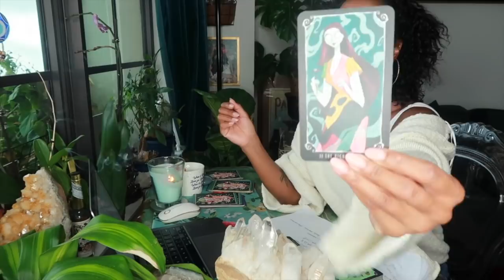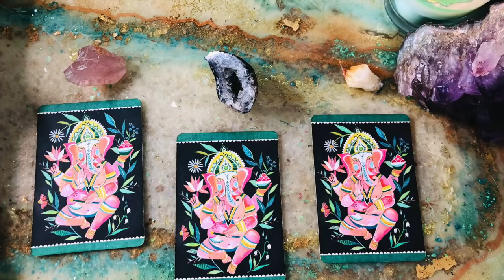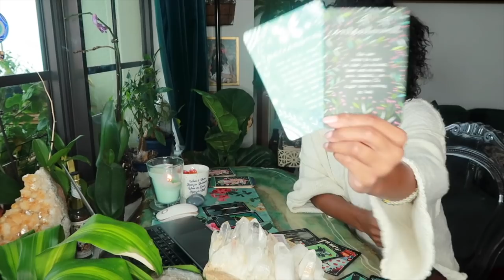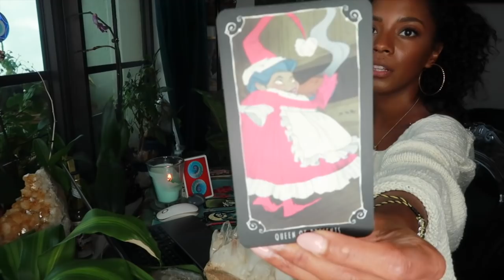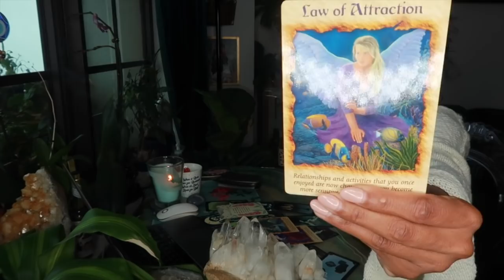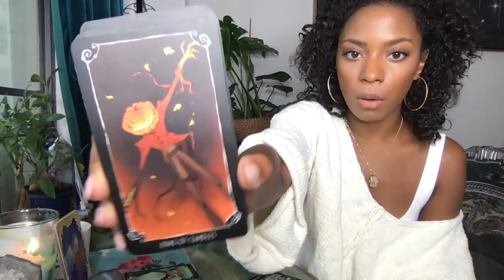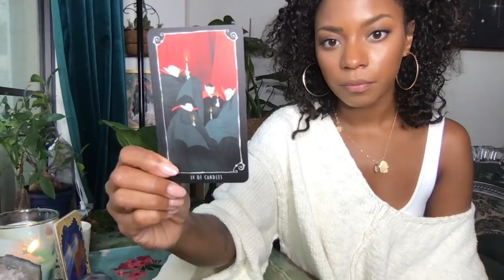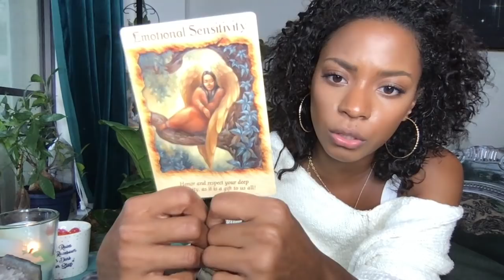Can You Trust This...? || Astrology Predictions for All Signs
Mercury, Mars, Neptune Retrograde with tough aspects to the sun. Here's what you need to hear now, including bonus pick a card intuitive messages.

TIMESTAMPS-
Hamsa Protection- 1:18
Astrology Predictions 6:52
Card Options- 28:07
Group 1- 28:18
Group 2- 45:55
Group 3- 1:01:01

Join my Sacred Circle Tarot School- an Exclusive studying the tarot

Jessica Alexandria
76 4th St N #2165